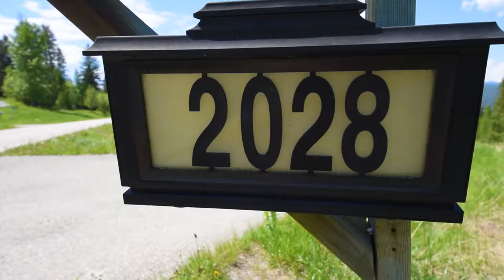2028 25th Street South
2028 25th Street South
MLS#  2428593
$959,900

Call Phil Lewis today for more information!
Listed by Phil Lewis - RE/MAX Blue Sky Realty